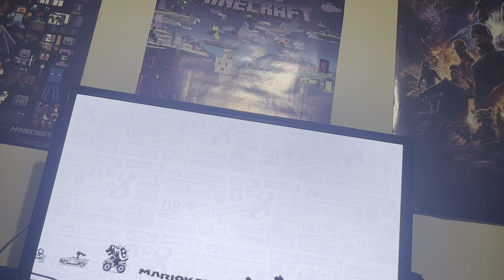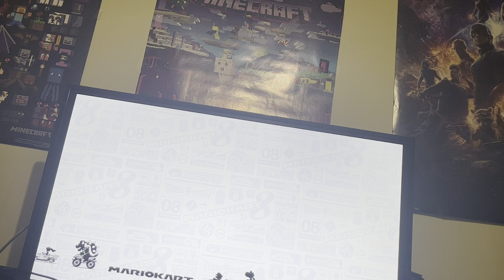No Spoilers just playing Wave 5 blind Wave 5 of The Booster course pass in Mario kart 8 Deluxe